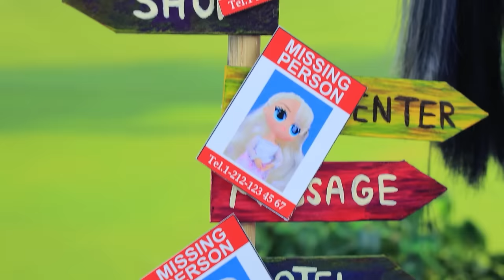Inside Out 2: Story of Growing Up! 31 DIYs for LOL OMG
Riley is moving to a new city! She's about to meet new friends, experience her first crush, and even face a rival! Will she be able to accept her emotions and learn to live with them? Let's find out in the new LaLiLu video!

Tools and materials:
• Utility knife
• Acrylic paint set
• Paintbrushes
• Office scissors
• Ruler
• Cutting mat
• Nail polish remover
• Pencils
• Ribbons
• Fabrics
• Thread and needle
• Colored hot glue
• Light clay
• Biflex fabric
• Patterns and templates
• Pom-poms
• Foam paper
• LOL Surprise doll
• Body of a broken doll
• Kanekalon hair
• Tissues
• Printed box layout
• Plastic sticks
• Glittery plastic sheet
• Thread spool
• Straw
• Cord
• Sticker
• Hubba Bubba gum packaging
• Toilet paper
• Plastic cap
• Phone charging cable
• Rhinestones
• Packaging part
• Silicone mold
• Decorative stones
• Crown stands